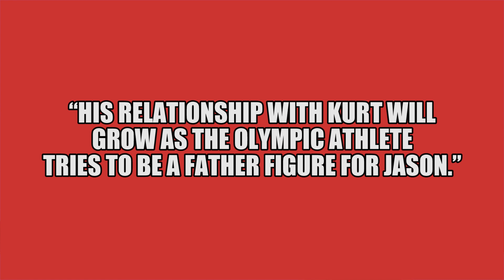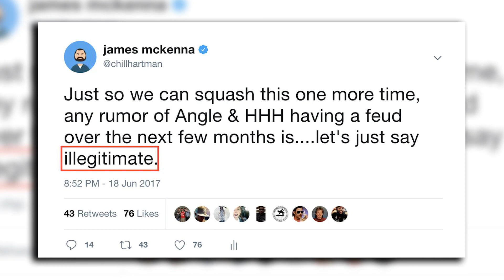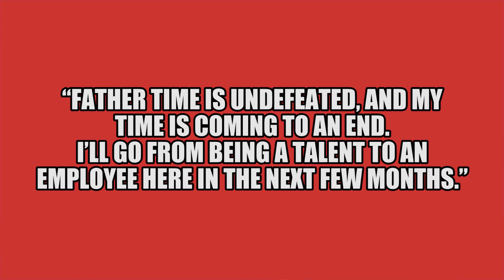Kurt Angle WWE Raw Plans LEAKED! BIG WWE Star Retiring Soon! | WrestleTalk News July 2017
Kurt Angle WWE Raw plans leaked, WWE star retiring soon and more in this WrestleTalk News July 2017...

Kurt Angle & Jason Jordan WWE Raw plans leaked, via Pro Wrestling Sheet

Chad Gable set for mid-card push on WWE Smackdown Live, via Cage Side Seats

Kurt Angle & Jason Jordan WWE Raw reveal, via James McKenna on Twitter

WWE spoil their own Kurt Angle & Jason Jordan Raw reveal, via Instagram

Ron Simmons, Mark Henry and Kama Mustafa Nation of Domination reunion on WWE Network’s Table for 3

Mark Henry reveals he recommended Braun Strowman, Rich Swann and Apollo Crews to WWE, via SportsKeeda